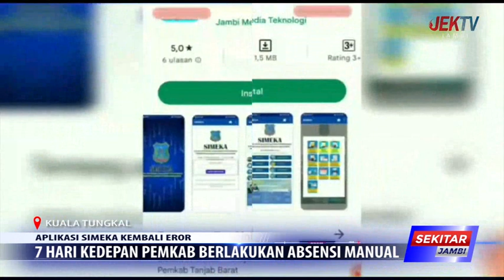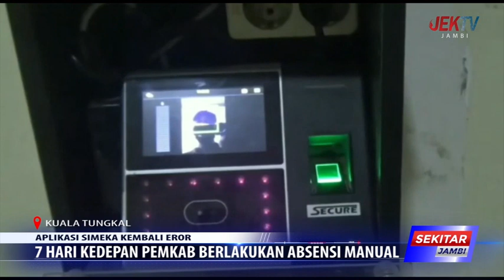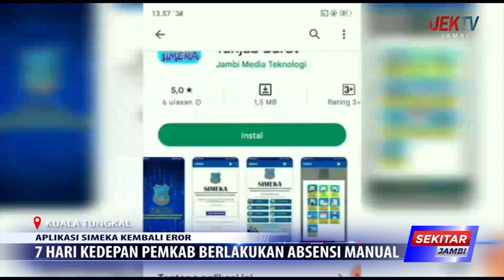7 HARI KEDEPAN PEMKAB BERLAKUKAN ABSENSI MANUAL